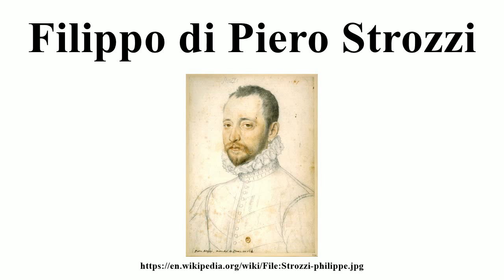Filippo di Piero Strozzi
Image-Copyright-Info
Image is in public domain
Author-Info:   Ecole française du XVIe siècle
Image-Copyright-Info